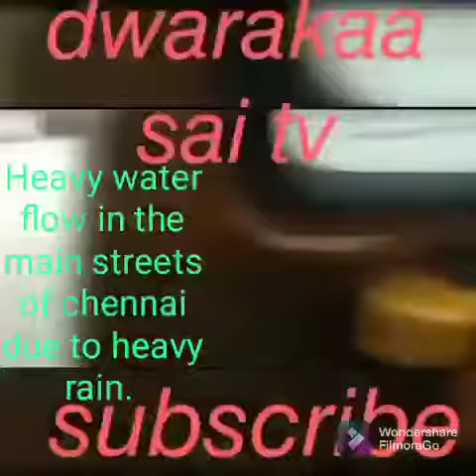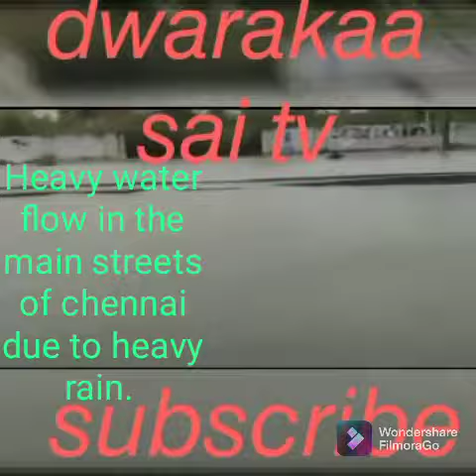𝘊𝘩𝘦𝘯𝘯𝘢𝘪 𝘪𝘮𝘮𝘦𝘳𝘴𝘦𝘥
𝘏𝘦𝘢𝘷𝘺 𝘧𝘭𝘰𝘰𝘥𝘴 𝘥𝘳𝘦𝘯𝘤𝘩𝘦𝘥 𝘮𝘢𝘯𝘺 𝘱𝘢𝘳𝘵𝘴 𝘰𝘧 𝘊𝘩𝘦𝘯𝘯𝘢𝘪 𝘢𝘯𝘥 𝘯𝘰𝘳𝘮𝘢𝘭 𝘭𝘪𝘧𝘦 𝘨𝘦𝘵 𝘢𝘧𝘧𝘦𝘤𝘵𝘦𝘥 𝘪𝘯 𝘛𝘢𝘮𝘪𝘭𝘯𝘢𝘥𝘶.